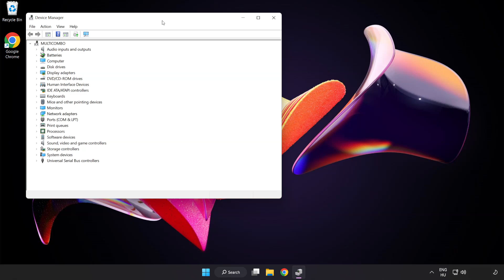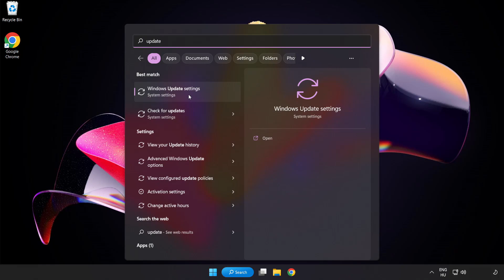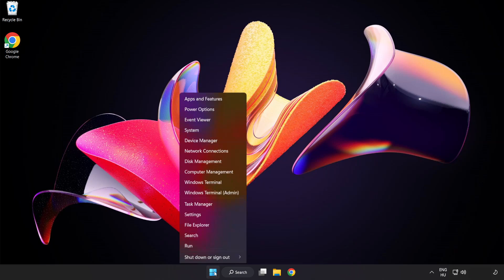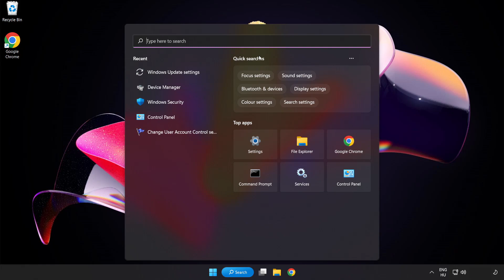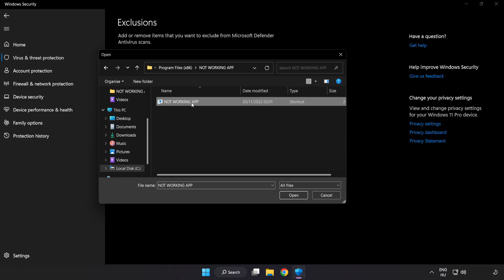How to FIX Blue Screen in Valorant!